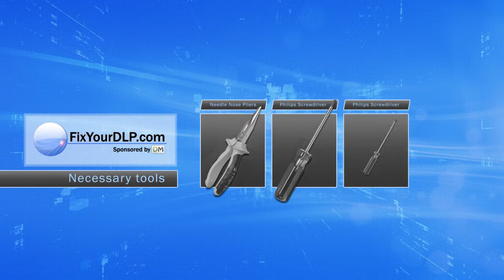Sanyo POA-LMP107 Projector Lamp Replacement Video Guide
Here is a video guide that shows you step by step how to replace the lamp POA-LMP107 inside of your Projector Sanyo

Manufacturer:
Sanyo

Part Number:
POA-LMP107

Compatible  Projector Models:
PLC-XE32
PLC-XW55
PLC-XW56
PLC-XW50